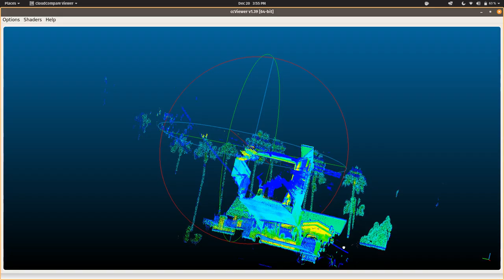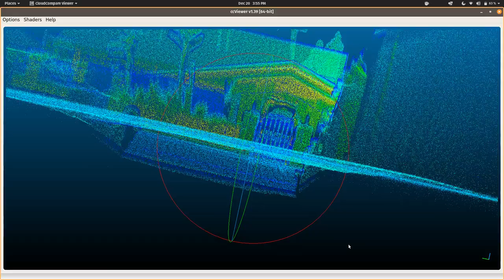Livox Avia pointcloud visualization test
A pointcloud created with a Livox Avia LiDAR set to double return. Pointcloud gathered and converted to .las with Livox Viewer, and viewed in CloudCompare viewer.